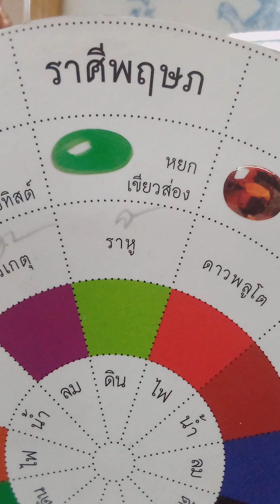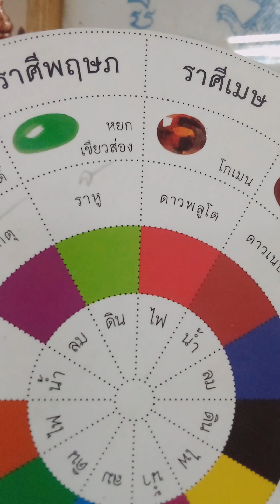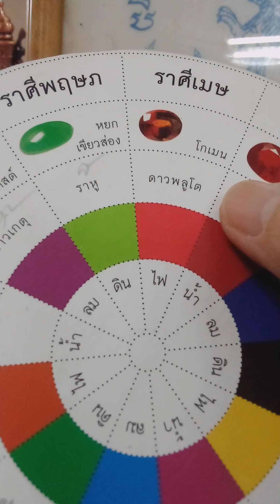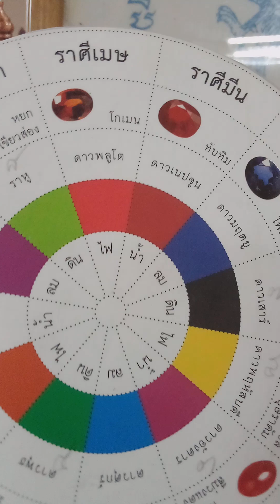astrology โหราศาสตร์ ดาราศาสตร์ horasat darasat